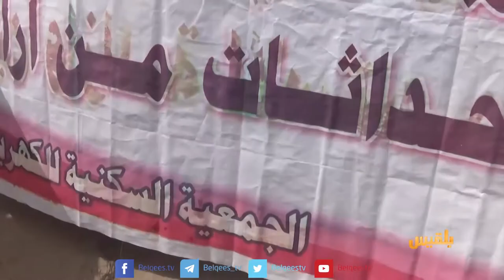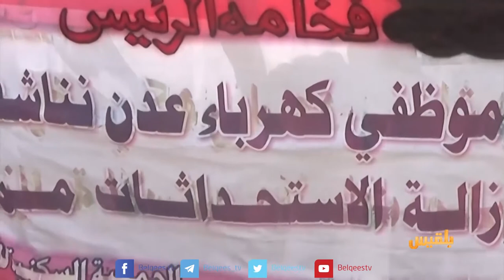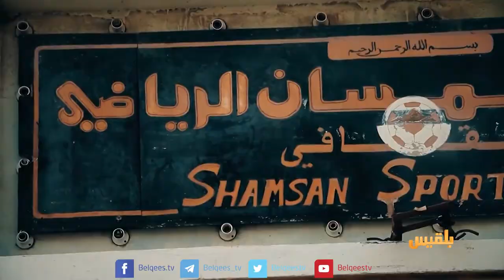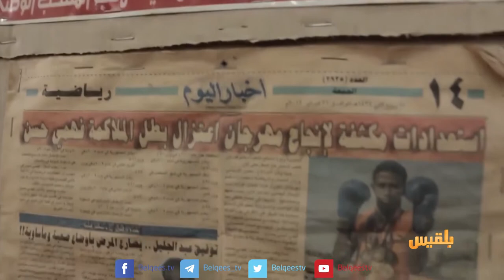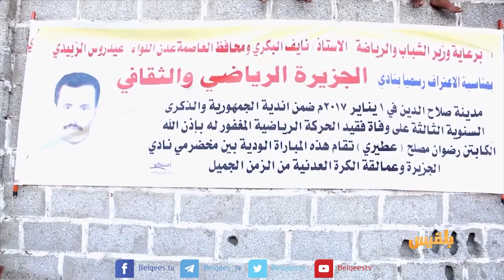الكهرباء في مواجهة سلطة المتنفذين بعدن، ونادي شمسان مسيرة عطاء| تقديم سارة جمال